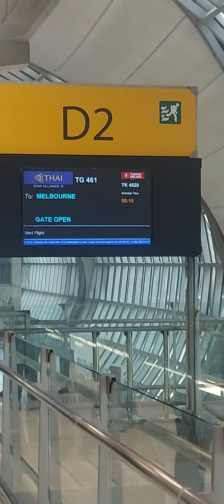On the way to Melbourne, 🇦🇺 Australia 🇦🇺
stopover Bangkok Airport.